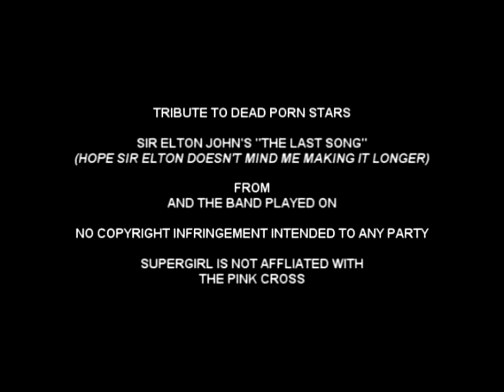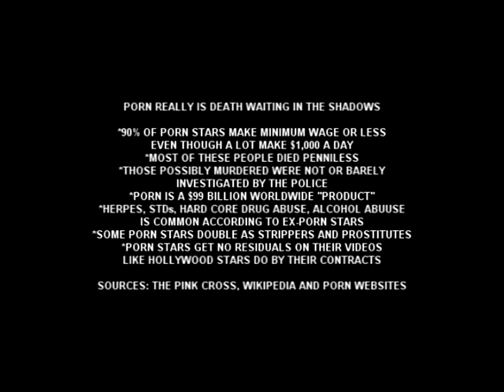Katherine Kelly Lang, Ronn Moss, Susan Flannery,